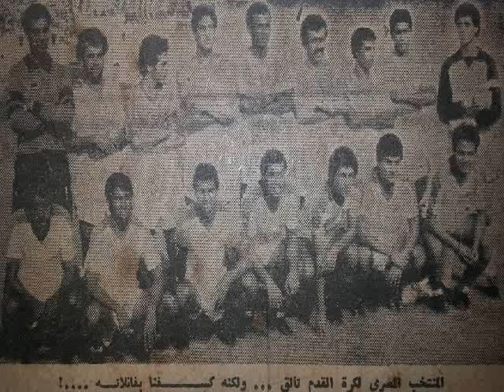مصر 0 - 0 ( 5-2 ترجيح ) فرنسا - المركز الثالث ألعاب البحر المتوسط 1983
Egypt 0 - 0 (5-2 P) France              "Mediterranean Games"

Penalties Adel El-Maamour Saved 2 Kicks

Mohamed Hazem (Scored)
Shawki Ghareeb (Scored)
Emad Soliman (Scored)
Adel Abdel Wahed (Scored)
Hossam Kamal (Scored)

Line Ups

Egypt  Coach: Mohamed Abdou Saleh El-Wahsh

Adel El-Maamour
Said El-Godaii (Hamada Sedki)
Ibrahim Youssef
Hossam Kamal
Mohamed Omar
Shawki Ghareeb
Mohamed Hazem
Eano
Adel Abdel Wahed
Emad Soliman
Tarek Yehia (Mahmoud El-Mashaqui)